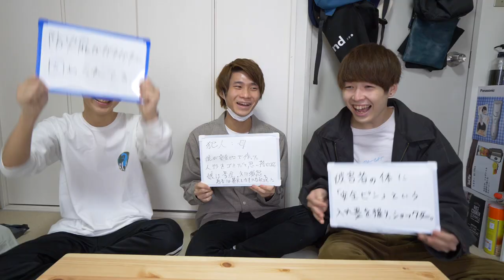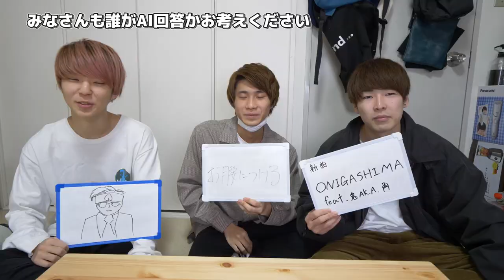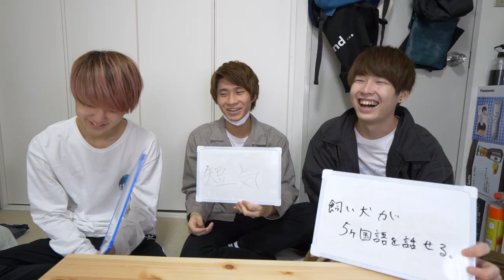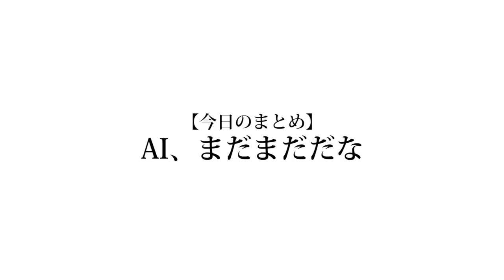【AIvs人間】この大喜利の答え、人間？それともAI？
最近毎日2時間ほど大喜利の自主練をしていません。

(編集 : 晴生)

❏ 公式
❑ 晴生(はるき)
❑ 魁斗(かいと)
❑ のせ
❑ もっち
【Untitled_mo】